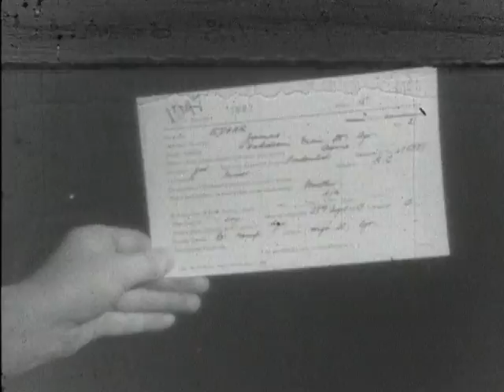Hospitals for all (1948)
A film reviewing Scotland's various hospitals, part of the new National Health Service at the time. Three hospitals and their specialised departments are shown, and the narrator explains the new NHS system and the work it does. This video was made from material preserved by the BFI National Archive.